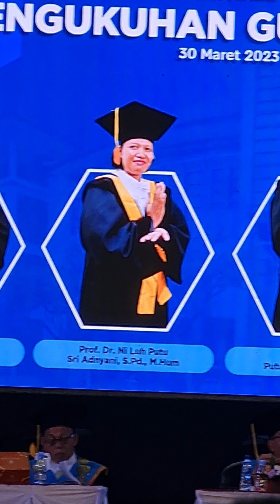dewi caput hadir di pengukuhan Prof.doktor luh pt sendratari.M.Hum 30 maret 2023(1)